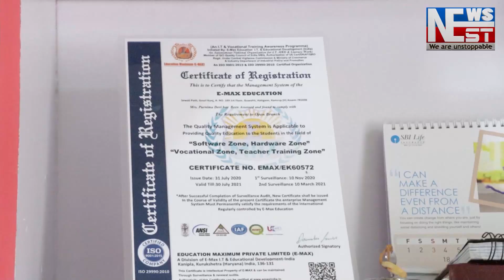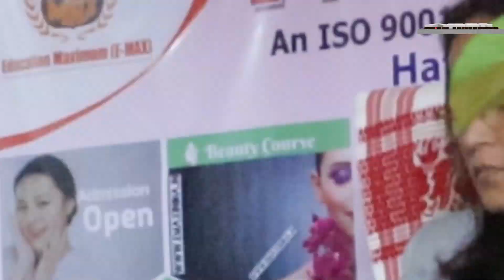নগাৱত পুনৰ ডকাইট গ্ৰেপ্তাৰ। ধৃত ডকাইটো কামপুৰৰ মফিজুল ইছলাম৷